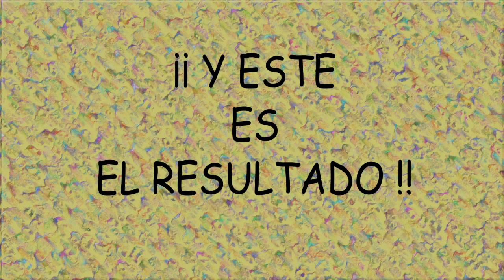Caja infantil con decopauge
¿Quieres convertir una caja de zapatos en una bonita caja para los más peques de la casa? Si tu respuesta ha sido sí, no te puedes perder este tutorial para aprender a hacer una caja infantil con decoupage.

MATERIALES Y HERRAMIENTAS:

• 1 caja de cartón
• Barniz-cola para decoupage
• Papel de arroz con ilustraciones
• Papel de arroz blanco y celeste
• Tijeras
• Brocha plana y suave
• Bol de cristal

"Willian Tell Overture" de Rossini